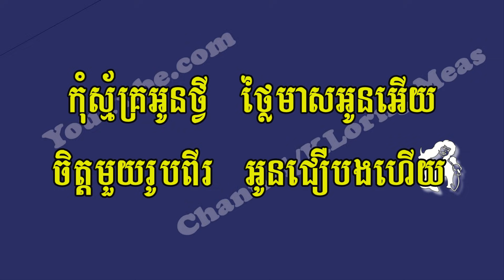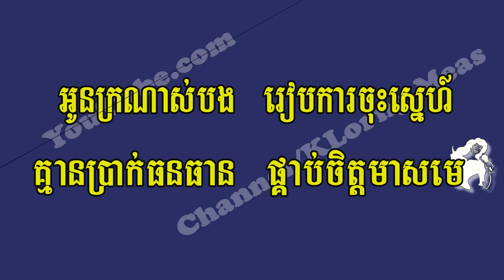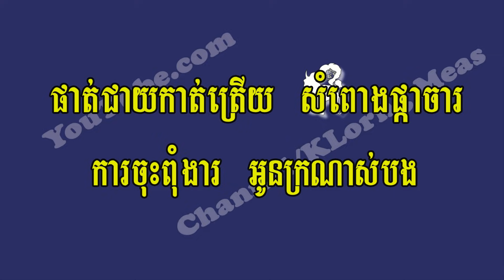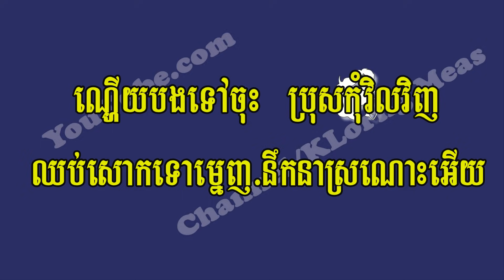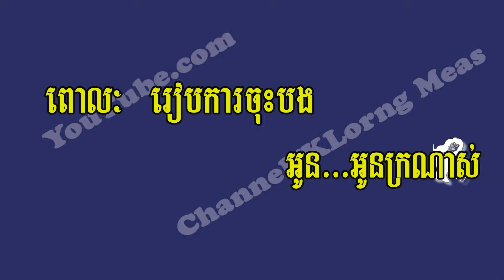អូនក្រណាស់បង​ ភ្លេងសុទ្ធ, Oun Kror Nas Bong, Karaoke Khmer for sing